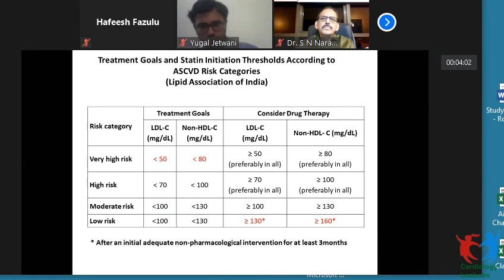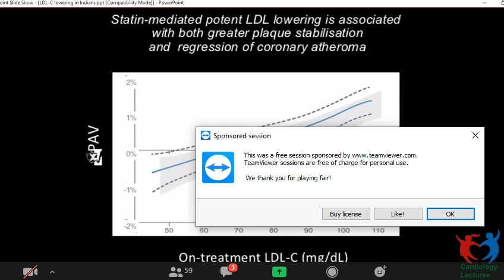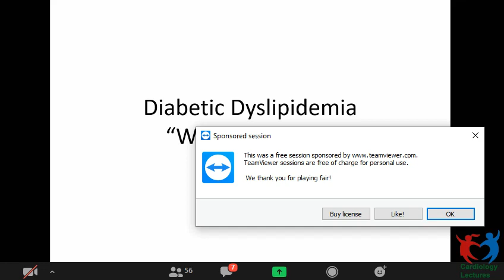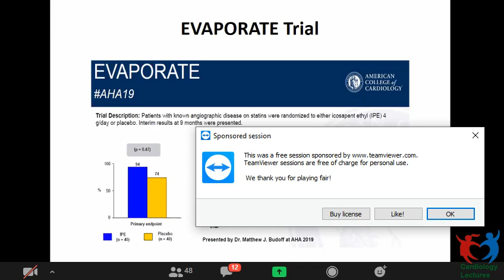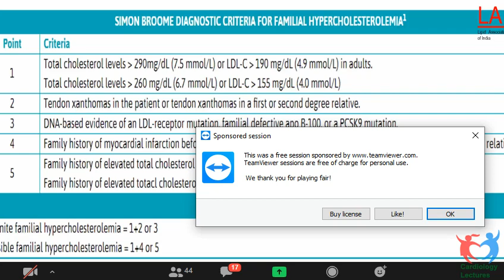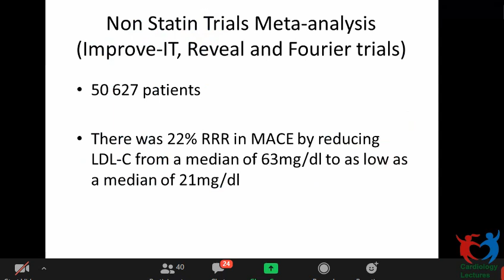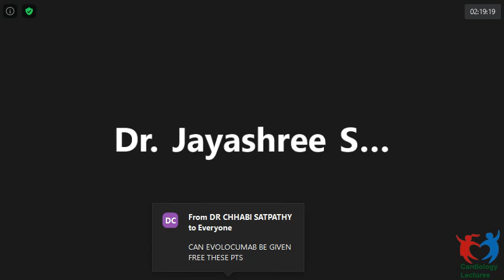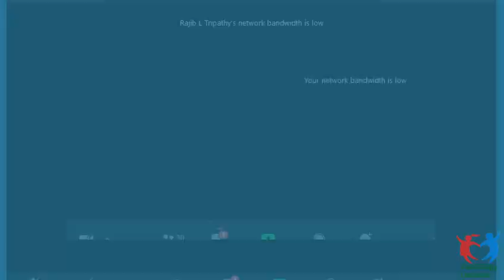Lipid Management Updates in 2020